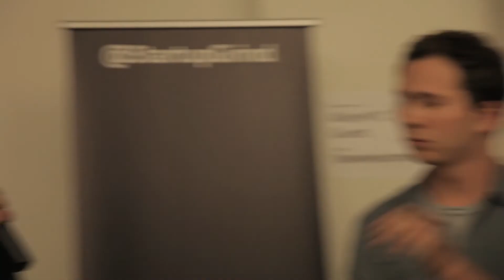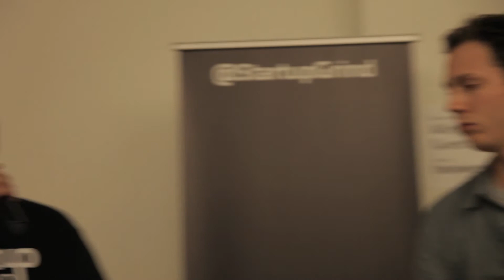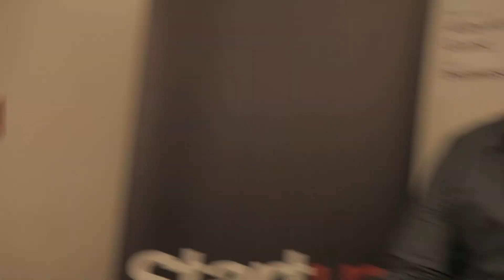Jared Hecht & Steve Martocci (GroupMe/Skype) at Startup Grind New York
GroupMe was conceived at TechCrunch Disrupt 2010. Founders Jared Hecht and Steve Martocci raised US $10.6 million in venture capital from Khosla Ventures, General Catalyst Partners, angel investors, and others. August 2011, Skype acquired the one-year old start-up for around $80 million. Skype had itself been purchased by Microsoft in May 2011, with the purchase finalized in October 2011.